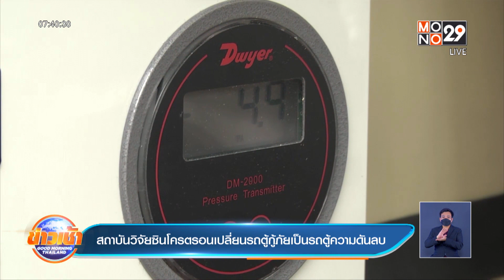สถาบันซินโครตรอนเปลี่ยนรถตู้กู้ภัยเป็นรถตู้ความดันลบ ​| ข่าวเช้า Good Morning Thailand | 05 ส.ค.64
เรื่องนี้ต้องชื่นชม  และเร่งพัฒนา ทำให้ได้ทั่วประเทศ เมื่อสถาบันวิจัยแสงซินโครตรอน (องค์การมหาชน) ได้นำผลงานวิจัยสร้างห้องความดันลบ มาดัดแปลงรถตู้กู้ภัย          ให้กลายเป็นรถรับส่งผู้ป่วย  ติดเชื้อไวรัสโควิด-19 โดยใช้งบประมาณเพียง 30,000-50,000 บาทเท่านั้น